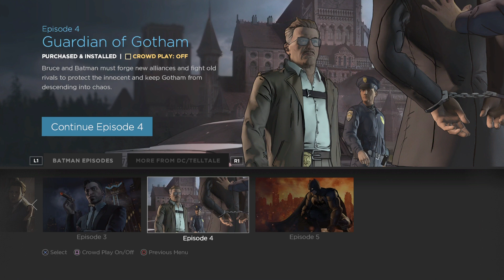BATMAN TT PART 15